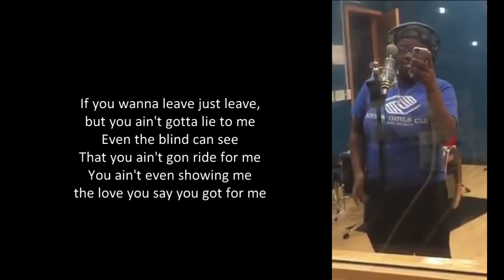RollInPeaceChallenge || Kay Bee